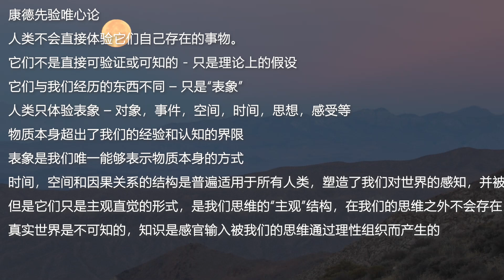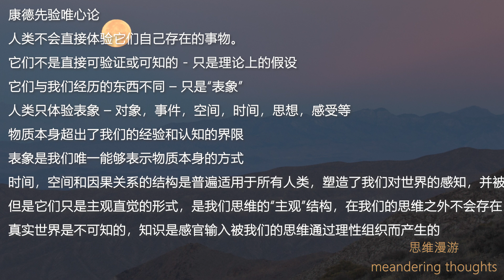思维漫游255（康德：我们的思维只能认知到万物奥秘的表象）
康德先验唯心论
人类不会直接体验它们自己存在的事物。
它们不是直接可验证或可知的 - 只是理论上的假设
它们与我们经历的东西不同 – 只是“表象”
人类只体验表象 – 对象，事件，空间，时间，思想，感受等
物质本身超出了我们的经验和认知的界限
表象是我们唯一能够表示物质本身的方式
时间，空间和因果关系的结构是普遍适用于所有人类，塑造了我们对世界的感知，并被所有人类共享。
但是它们只是主观直觉的形式，是我们思维的“主观”结构，在我们的思维之外不会存在
真实世界是不可知的，知识是感官输入被我们的思维通过理性组织而产生的